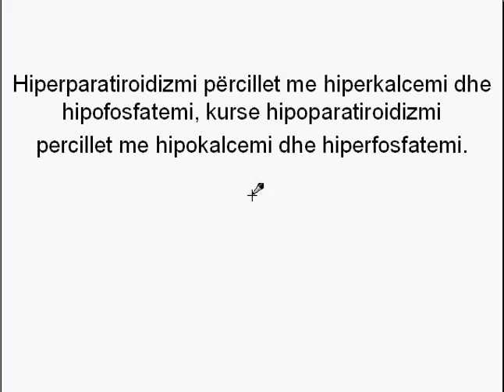Me çka përcillet hiperparatiroidizmi dhe hipoparatiroidizmi - Dr. Agon Bislimi